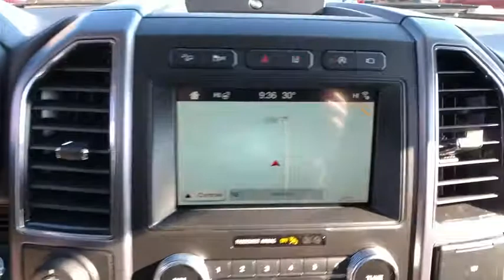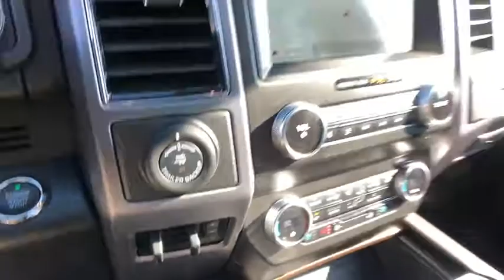2019 Ford Expedition Danbury, Brookfield, Ridgefield, New Milford, New Fairfield, CT 17706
Green Used 2019 Ford Expedition available in Danbury, Connecticut at Colonial Ford. Servicing the Brookfield, Ridgefield, New Milford, New Fairfield, CT area.

Colonial Ford
120 Federal Rd #126